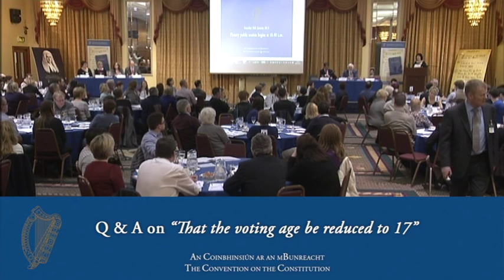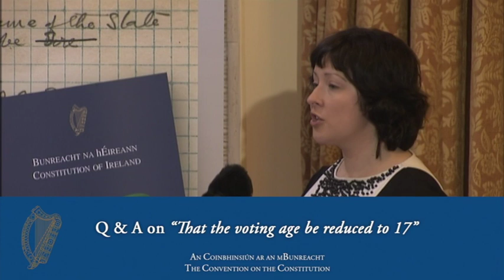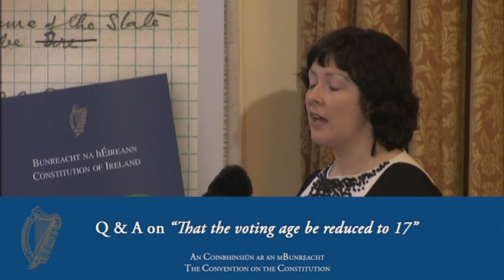Q&A Session "That the voting age be reduced to 17" - Convention on the Constitution (26/01/13)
Convention on the Constitution - 26/01/13 - Q&A Session "That the voting age be reduced to 17" with Dr. Theresa Reidy, UCC